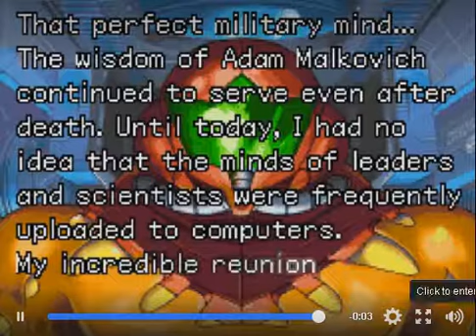Metroid Fusion good run last part.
Gameboy for the win. This mini console uphold's the Metroid trilogy.